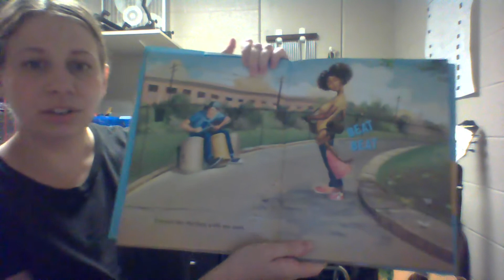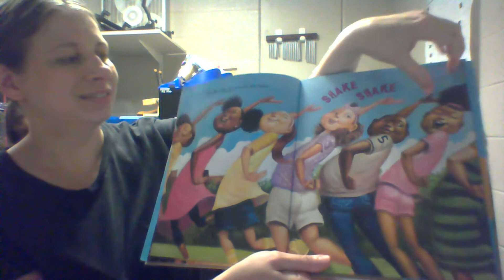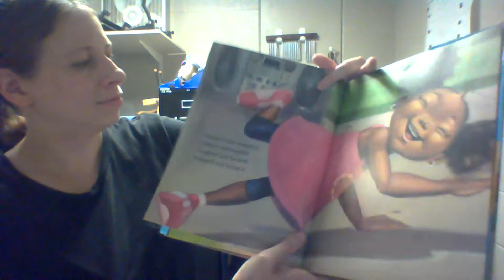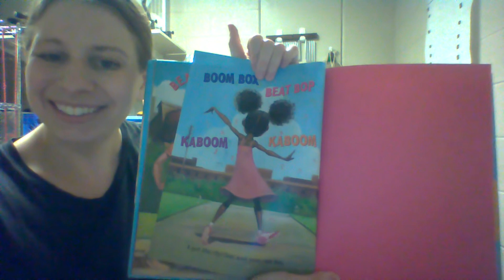I Got the Rhythm Musical Story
Learn about different body parts through the musical story "I Got the Rhythm" by Connie Schofield-Morrison.